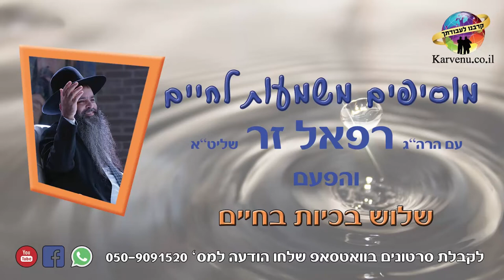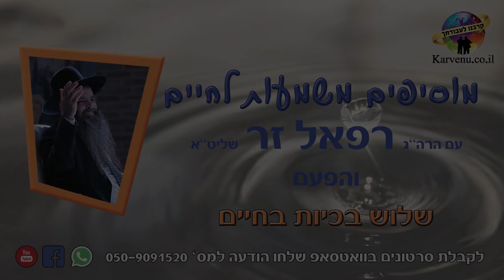הרב רפאל זר HD | שלוש בכיות בחיים